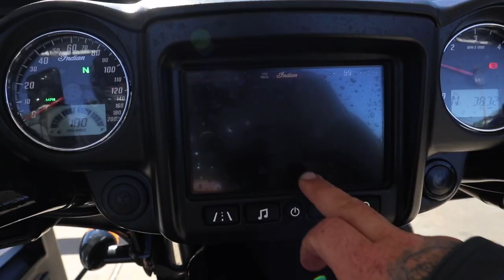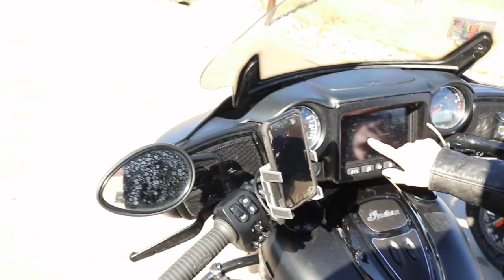Ashley Rode my Indian / What did she THINK?